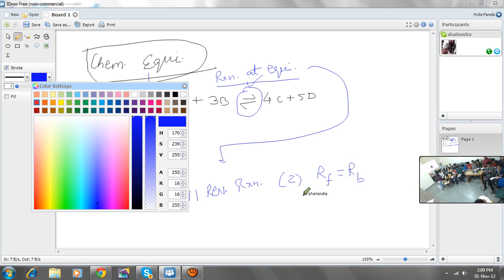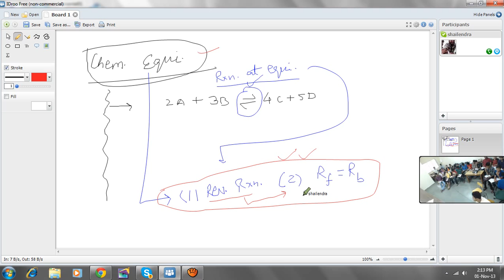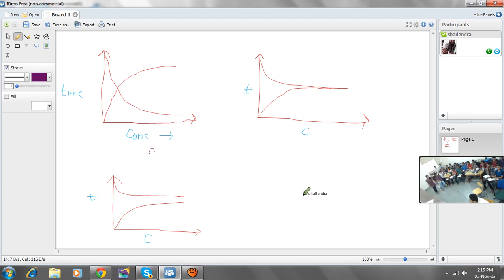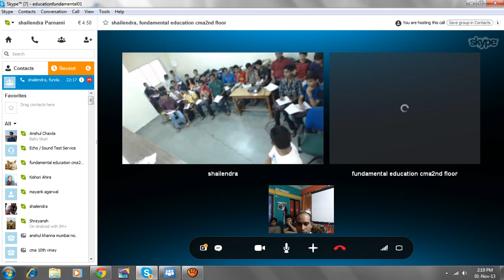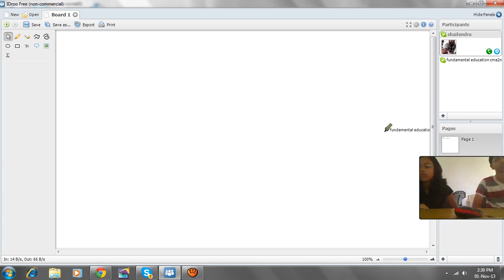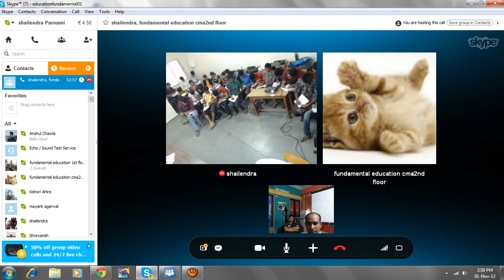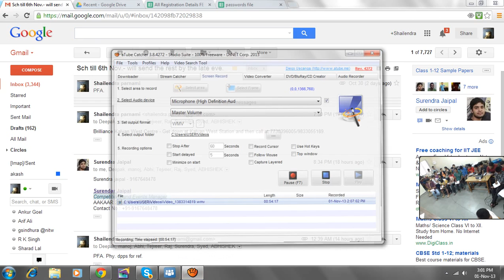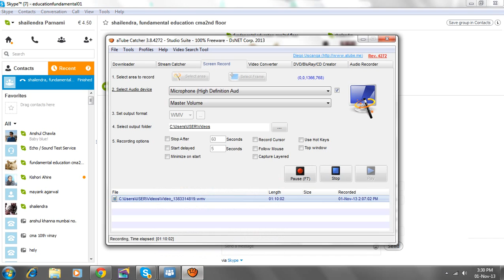Chem Equi Part 1 IJSo RDPS